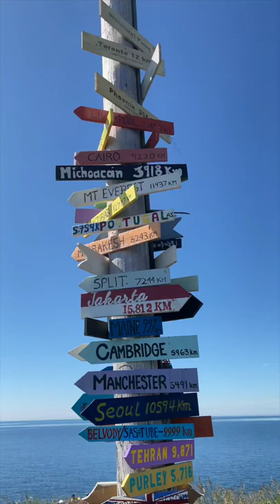Colonel Samuel Smith Park